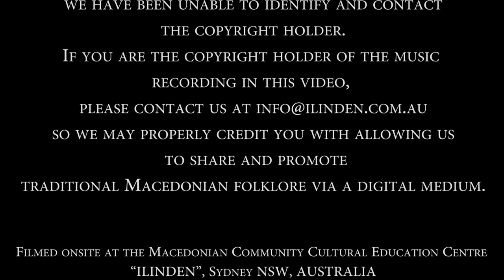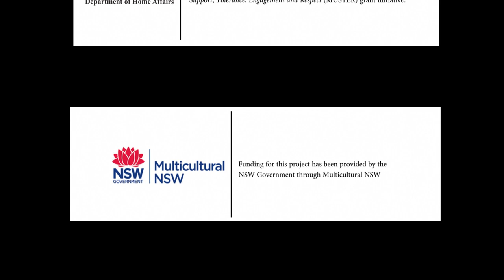Pajdusko - Macedonian Oro Tutorial